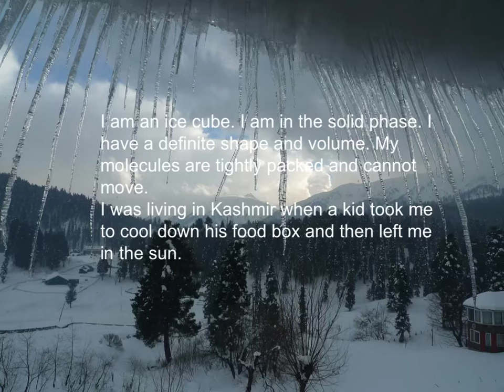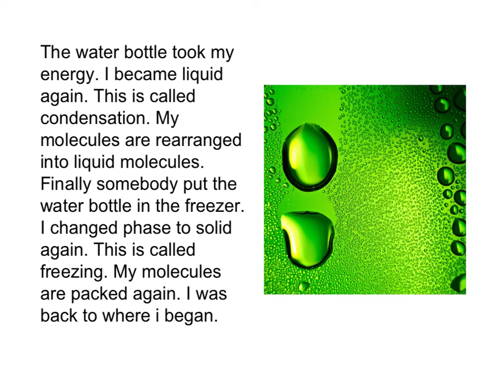Story of an ice cube By Felix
KashmirIce